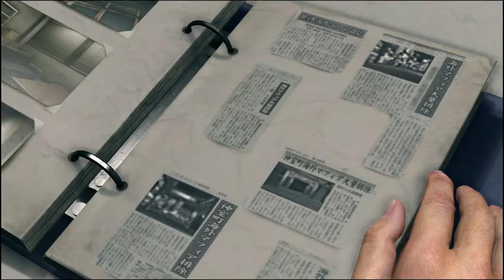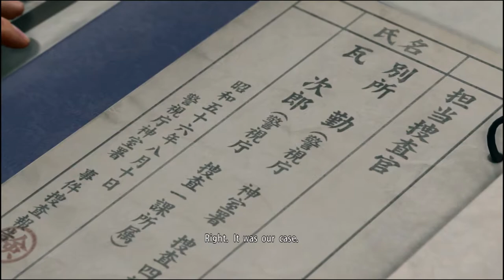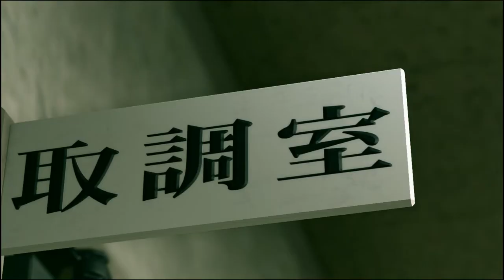Let's Play Yakuza Kiwami 2 Part 10 - Takashi Returns, Bessho Interrogation, A Date with Kaoru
Always loved the Yakuza series and since this one is way too expensive to get back on the PS2, I'm glad to finally have this one with the Kiwami treatment. That being said...I know I could play better, and more proper, but still had a damn good time. Hello again, Kamurocho! Enjoy!

Yakuza Kiwami 2 (from playstation)